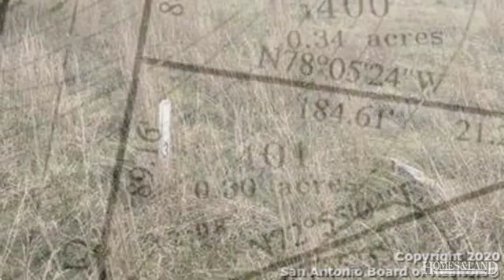$50,000 in BLANCO 78606. Call Raquel Cunningham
Residential Lot and Acreage - Blanco, TX The perfect lot to build your dream home on and enjoy the many amenities Rockin J Ranch has to offer, including Jr. Olympic pool, equestrian center, pavilion grill, fishing, hike & bike trails and so much more!!! Beautiful level lot in Rockin J Ranch. Vaaler Creek Golf Course located here in the neighborhood. Come out and experience the serenity and country views! This is truly a must See Property and all in the neighborhood of Rockin J Ranch. Find out more about this property for sale